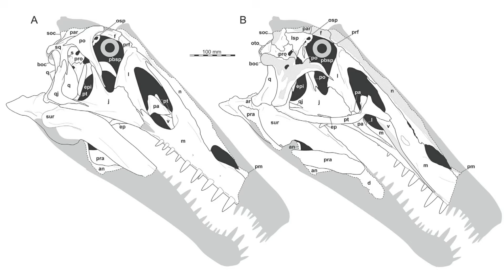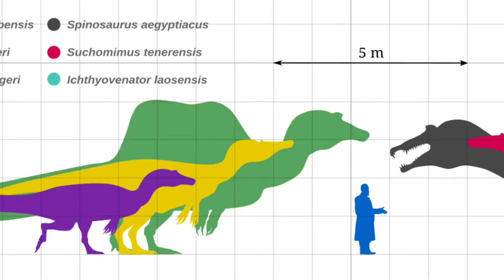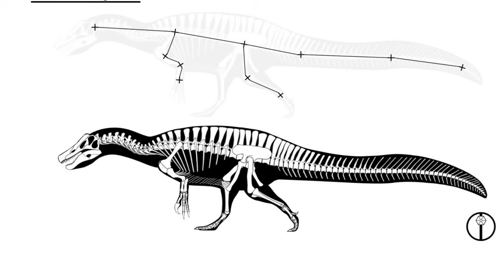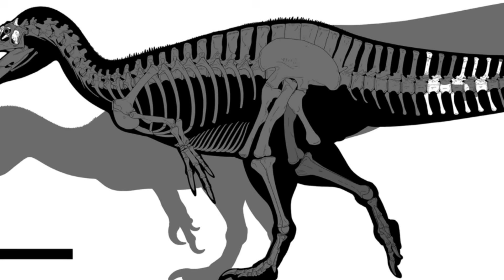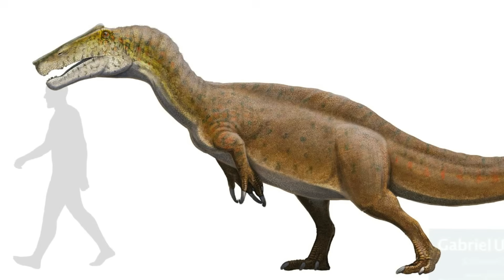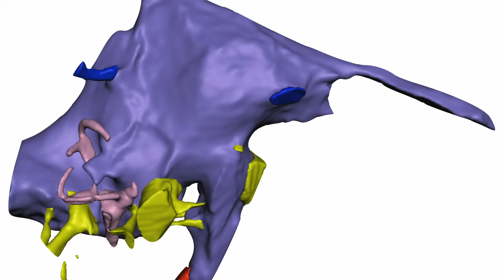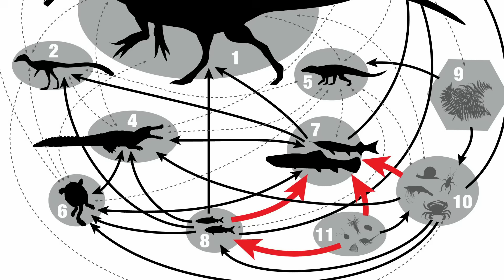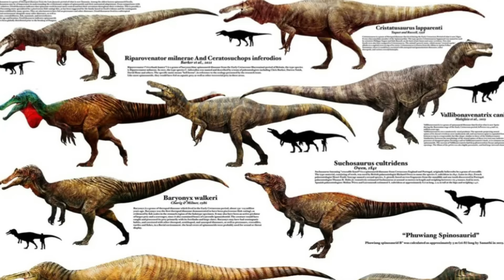The Most Irritating Dinosaur Ever Discovered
Irritator challengeri wasn’t named for bad behavior—it irritated scientists with a fake fossil and a messy reconstruction. This is the story behind one of paleontology’s most unforgettable names.

00:00 Dinosaurs Named Out of Spite, Sarcasm, and Hogwarts
01:26 The Real Reason Irritator challengeri Got That Name
05:02 The Messy Fossil Story Behind Irritator challengeri
06:16 How Big Could Irritator Get?
07:44 The Secret Features of Irritator Challengeri’s Skull
10:31 The Prehistoric Fishing Pro and More
12:20 The Sensory Superpowers Hidden in Its Skull
13:44 Life in the Romualdo Lagoon

Credits: Julian Johnson-mortimer, Mark Witton, Julio Lacerda, Emily Stepp, Gabriel Ugueto, Anthon, Atrox, Titanichamster, Gustavomaximus, Atak Draws, Adam RL, Olmagon, Juan Nobre, Ttorroo and others.